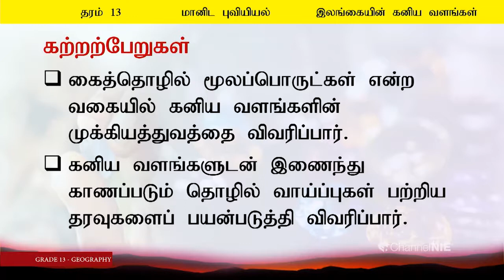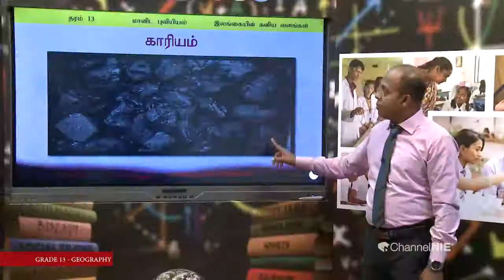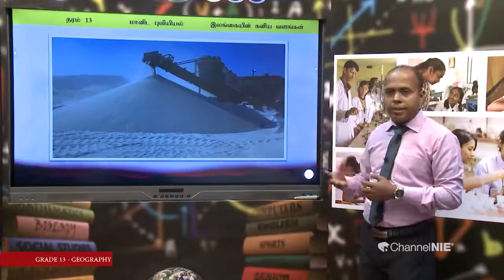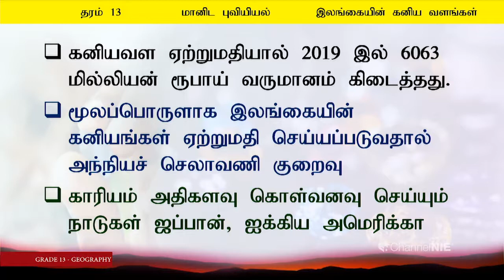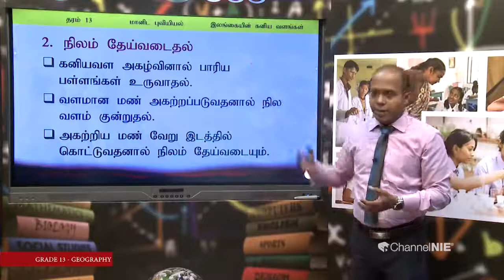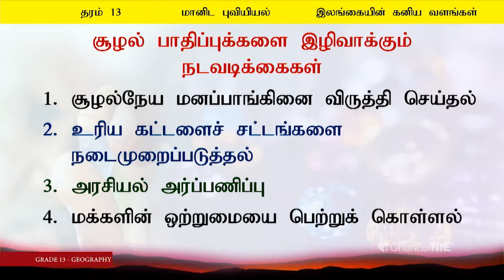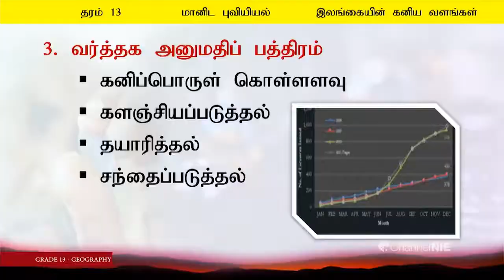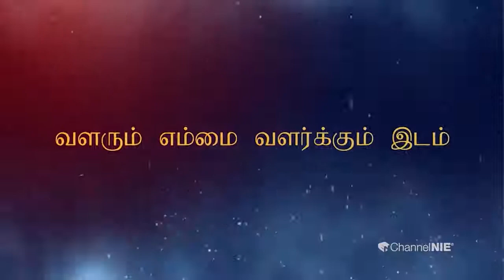A/L Geography (புவியியல்) - தரம் 13 - இலங்கையின் கனிய வளங்கள் - P 08